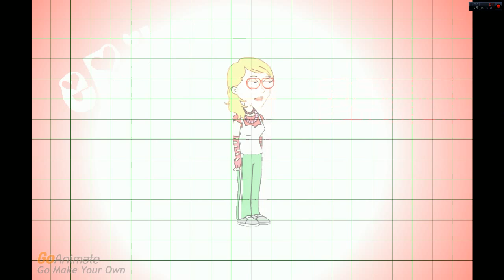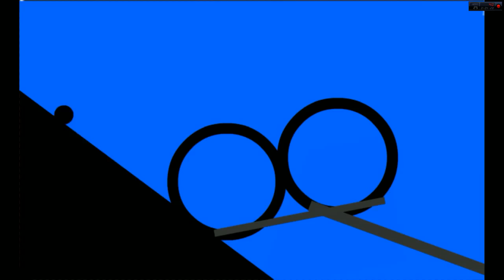The Zara & Erika Show: Hurting's Fair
+13-DL Zara Erika and Annabelle are finding out about the coasters with maya and brian, The Girls pay for the thrill. From now on, Ratings will be Disabled because I don't like it when people frustrate me. just leave comments instead